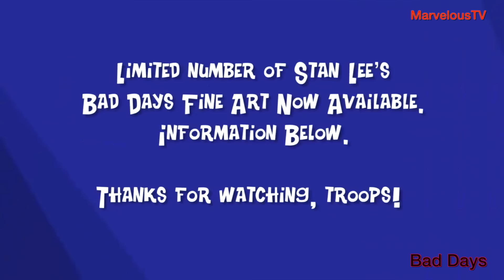Stan Lee previews Superman Bad Days Lithograph & re-introduces Superman 'Bad Days' Episode 4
Icon legend, Stan Lee previews Superman Bad Days Lithograph & re-introduces Superman 'Bad Days'  Episode 4